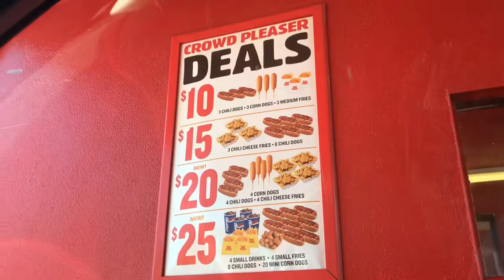Family Time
Just another Saturday with the kiddos